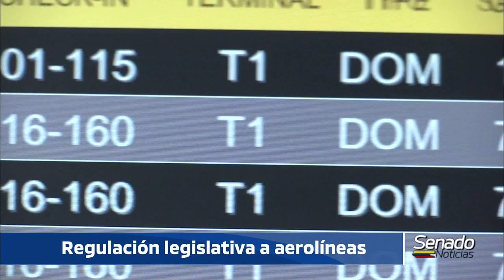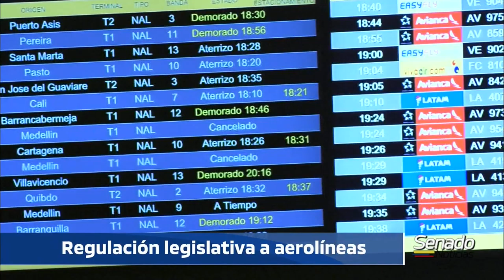NOTICIERO DEL SENADO - Medidas contra aerolíneas - 5/12/2019